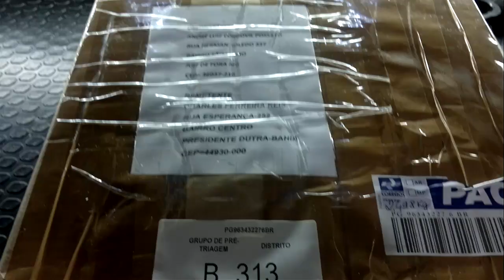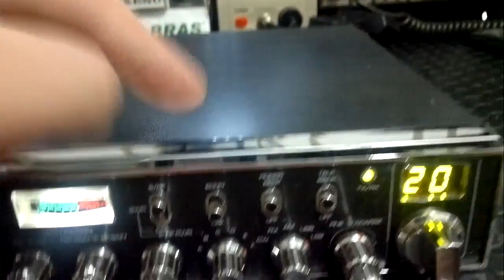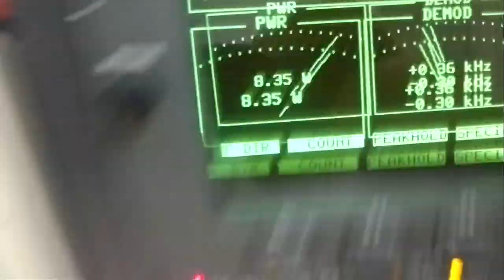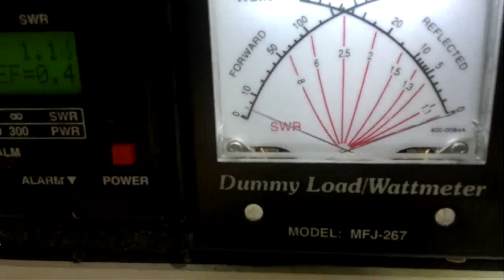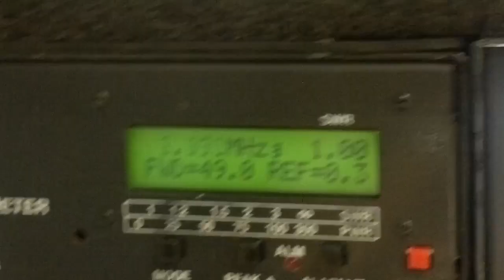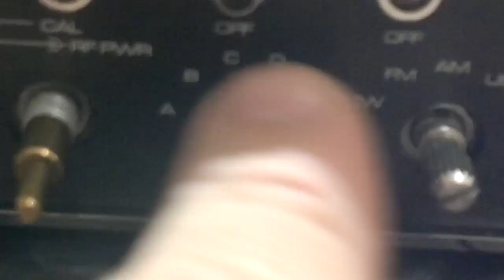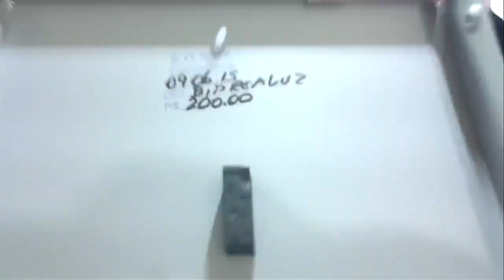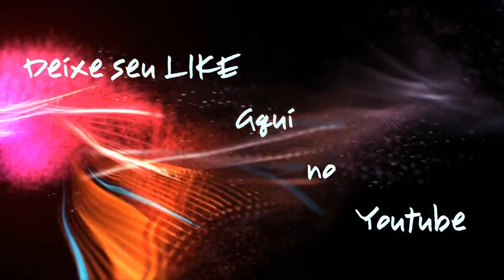PXJF - φ - POWERMOD + TOPGUN MODULATOR VR95 de Charles Ferreira Reis - PRESIDENTE DUTRA - BA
CONSERTANDO O SERVIÇO PORCO DE UM TAL DE "COMANCHE"
φ - POWERMOD + AUDIOMAX + TOPGUN MODULATOR → IMBATÍVEL!  AGENDE AGORA SEU SERVIÇO DDD 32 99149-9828 TIM 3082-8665 FIXO
Qualidade máxima em tudo o que oferece - PXJF ESPECIALIZADO EM SEU RÁDIO - CONTATOS ABAIXO:

Entre 14 e 18hs:
DDD 32  FIXO 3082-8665 - TIM 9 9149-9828 - OI 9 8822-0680